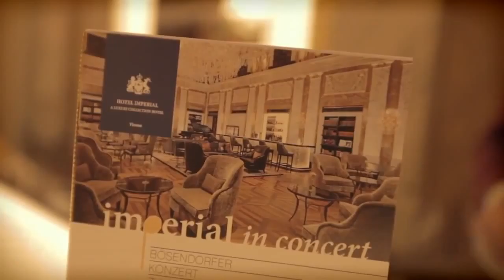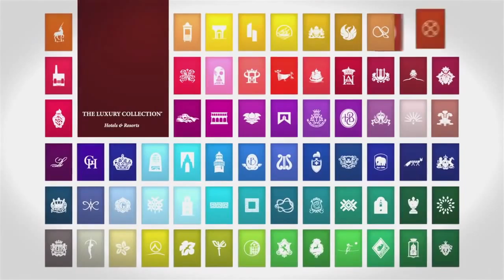Maria Mazo in concert at Hotel Imperial Vienna - on the limited Bösendorfer grand piano "Beethoven"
Maria Mazo, winner of the International Beethoven Piano Competition in 2013, made the prelude to the series "Imperial in Concert" - Bösendorfer concert cycle. The evening was rounded off with a romantic dinner at the OPUS Restaurant.

L. Bösendorfer Klavierfabrik GmbH